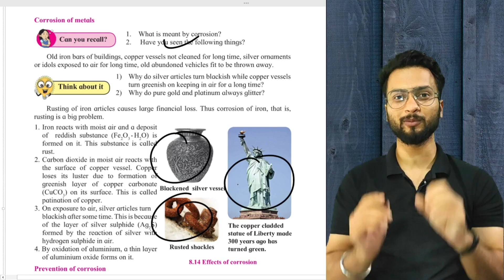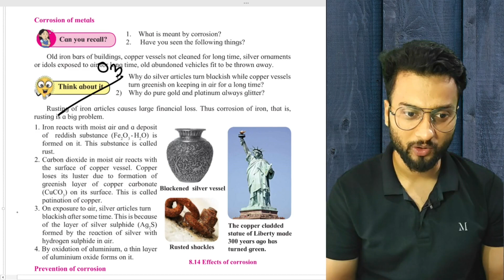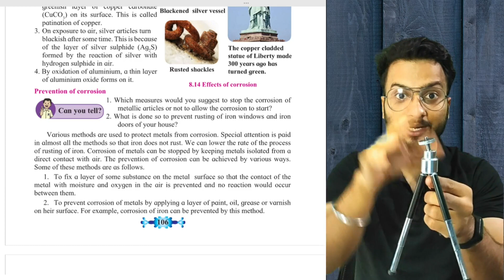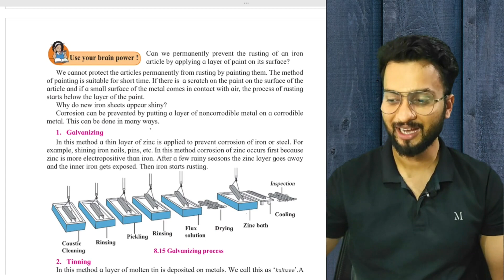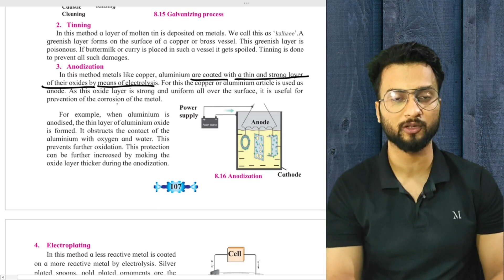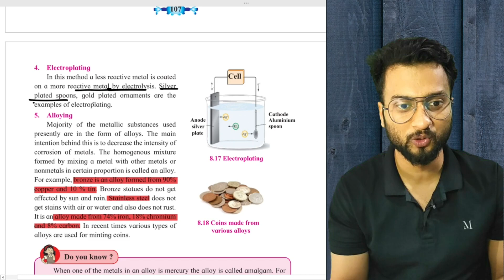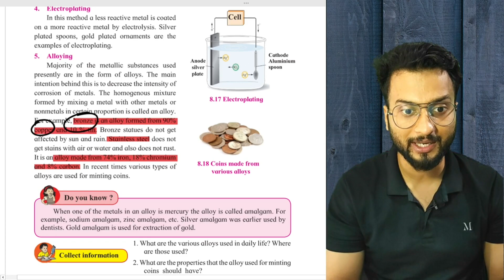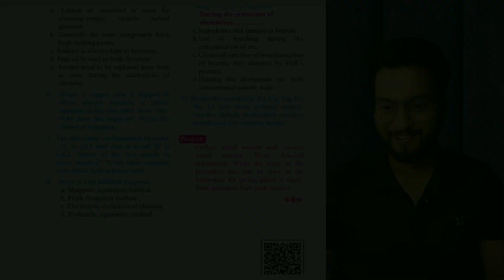Metallurgy Class 10 SSC | Lecture 6 | Maharashtra State Board | Shubham Jha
In this video, you will learn about metallurgy from class 10 SSC. In this video, we will cover Corrosion and its Prevention from class 10, we will galvanization, tinning, anodization, electroplating, and alloying in detail.

Do join our telegram group for early updates, notes, and study material.
Standard- Class 10 | 10th Science | Maharashtra State Board
Chapter- Metallurgy Class 10 SSC

Metallurgy Class 10 SSC
Metallurgy Class 10 Maharashtra state board
Corrosion and its Prevention
galvanization
tinning
anodization
electroplating
alloying